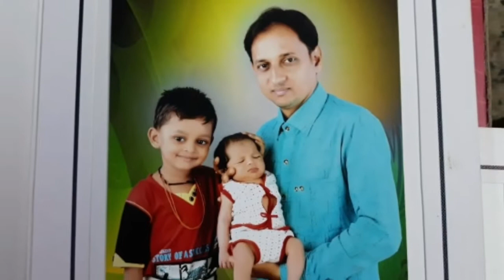DISH TV PACK V/S VIDEOCON PACK/SURMANDIR ELECTRONICS/Dish tv videocon pack compression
hello dosto is video me laya hu dish tv aur VIDEOCON ke dono ke pack ka compression konsa pack acchha h aur konsi dish apke liye acchhi h